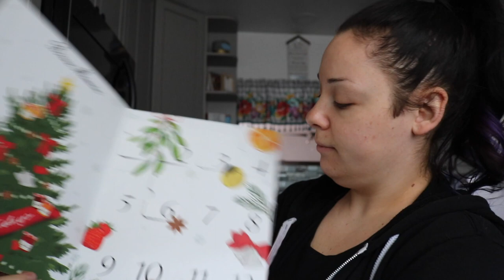Vlogmas Day 19: Clean and Pack with Me